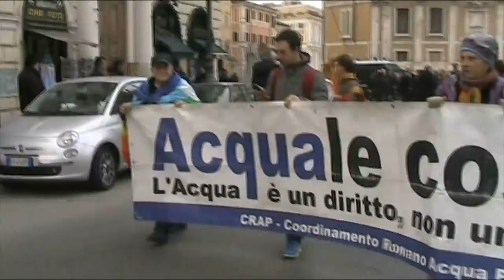GRECIA: Le reti sociali in piazza. La voce di DeLiberiamo Roma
Anna Maria Bruni

Qual è la connessione tra le vertenze locali e la battaglia che il governo greco sta conducendo contro l’Europa della finanza? La risposta era già nella parola d’ordine lanciata a Genova 2001 durante il G8: “Pensare globale agire locale”.  Rilanciata dai molti forum sociali mondiali che si sono succeduti negli anni, è divenuta una pratica testimoniata dalle tante realtà territoriali presenti oggi alla manifestazione in solidarietà con la Grecia che si è svolta a Roma.

Una miriade di vertenze e pratiche nel segno di una volontà di partecipazione attiva, unica arma per sottrarre la politica alla sudditanza dei diktat della finanza, che si traduce in una incessante microconflittualità e insieme in una quotidiana concretizzazione di quello che ancora Genova chiamava “un altro mondo possibile”.

Una costante tessitura, ben rappresentata anche dalla rete Blockupy mobilitata da tempo per “costruire dal basso alternative alle politiche neoliberali", e intenzionata a boicottare l’inaugurazione della nuova sede della BCE a Francoforte prevista per il 18 marzo prossimo, 1,2 miliardi di euro, uno schiaffo in faccia alla povertà e in questo caso, come denuncia lo studente nel video, alla spoliazione del diritto all’istruzione, dall’infanzia all’università.

La stessa tessitura che la rete sociale De-liberiamo Roma, della quale abbiamo sentito alcuni promotori, ha tradotto anche in delibere d’iniziativa popolare. Acqua, scuola, patrimonio e finanza pubblica: quattro linee direttrici per un altro modello di città, attraverso strumenti istituzionali che portano il segno della volontà di saturare tutti gli spazi di democrazia, mettendo alla prova la reale volontà democratica del Comune di Roma nell’intraprendere la stessa inversione di rotta che Tsipras vuole per la Grecia, e che sta portando in Europa.

Taglio del debito, rinegoziazione, nuovi finanziamenti per supportare una politica pubblica e metterla in grado di investire nel lavoro, nei servizi, nel sostegno alla casa, alla salute e all’istruzione, sono i temi che riguardano i governi centrali tanto quanto quelli locali. O meglio i governi la cui stella polare è la qualità della vita del proprio popolo. E qui è il vero punto di caduta della battaglia di Tsipras. E si chiama, appunto, democrazia.

La progressiva disabitudine a incidere nella politica di governo, ma addirittura nel parlamento, (tanto che, per citare un esempio rilevato nell’intervista, la legge d’iniziativa popolare per “Una buona scuola” giace da dieci anni in un cassetto senza essere stata nemmeno discussa in Commissione) fa sembrare straordinaria l’impresa del governo greco, ma quella è la normalità di una vera democrazia.

Questa è la vera posta in gioco dietro un debito impossibile da ripagare ma utile per soggiogare i popoli, ed è questo l’unico minimo comune denominatore dell’unità contro i governi locali e nazionali al servizio della finanza.